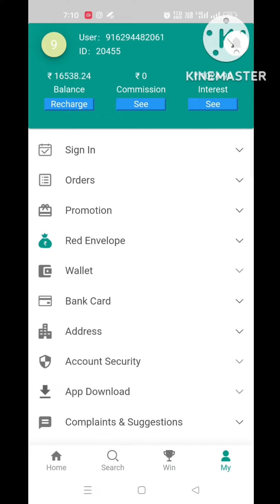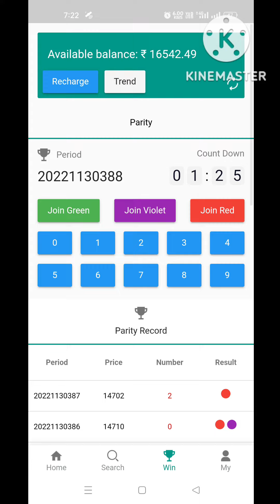.Cyruss Club App में Live Income कैसे करें?।। How to earn money from Cyruss Club App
Cyrussmall
Register with this link for getting more money and I personally give you 100 RS after registration send me the screenshot and mobile number which is registered
I made 16k with this app .
Minimum recharge 200 RS
Minimum withdrawal 211 RS

❤️❤️ Forecast time ❤️❤️
11:30 AM
5:00pm
08:00 PM
Registration link ❤️❤️
❤️❤️VIP official forecast 3 times a week, members whose account fee reaches more tha
withrawal problem colour app
withrawal problem
withdrawal nhi ho raha hai
withdrawal kaise hoga
withdrawal refused kiu hota hai
withdrawal refused
withdrawal bank card
withdrawal failed
withdrawal passed but not credit in my bank account withdrawal passed but i don't got
withdrawal passed but i don't got withdrawal success ho gaya pr paisa account mei nhi aya withdrawal kaise kare withdrawal kaise kiya jata hai withrawal history kaise check krte hai redbull withrawal problem blackrose withrawal problem vitalit withrawal proble harrods withrawal problem
withdrawal problem kaise solve kare withrawal nhi aa raha hai
withrawal solution video
withdrawal details video withrawal all detail withdrawal ke bare mei video live withdrawal proof live withdraw colour game withdrawal problem colour game mei withrawal kaise kare
new best colour prediction game